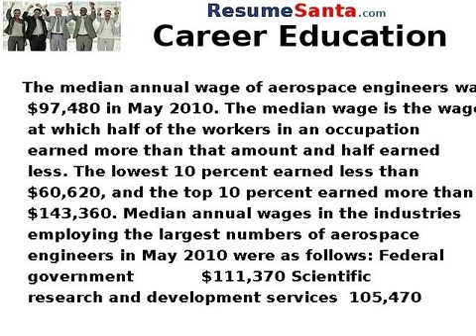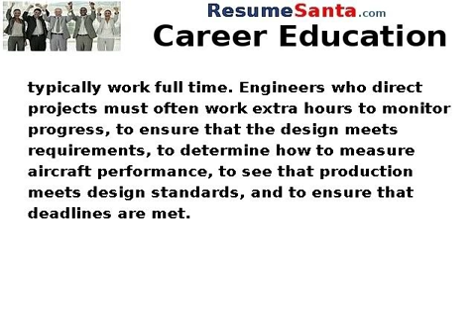Aerospace Engineers Pay Salary - Career Education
Aerospace Engineers Pay Salary - Career Education. The median annual wage of aerospace engineers was $97,480 in May 2010. The median wage is the wage at which half of the workers in an occupation earned more than that amount and half earned less. The lowest 10 percent earned less than $60,620, and the top 10 percent earned more than $143,360. Median annual wages in the industries employing the largest numbers of aerospace engineers in May 2010 were as follows: Federal government            $111,370 Scientific research and development services 105,470 Navigational, measuring, electromedical, and control instruments manufacturing 101,760 Architectural, engineering, and related services 95,220 Aerospace product and parts manufacturing              88,340 A compensation study by Aviation Week found that average annual pay among all aerospace engineers ranges from $61,379 at the entry level to $145,832 for the most senior aerospace engineers in 2010. Mid-career aerospace engineers made an average of $88,342 in 2010. Aerospace engineers typically work full time. Engineers who direct projects must often work extra hours to monitor progress, to ensure that the design meets requirements, to determine how to measure aircraft performance, to see that production meets design standards, and to ensure that deadlines are met.